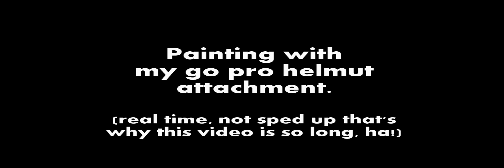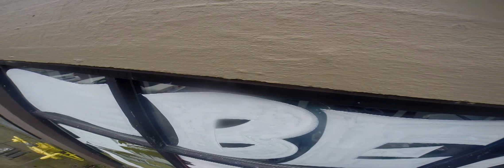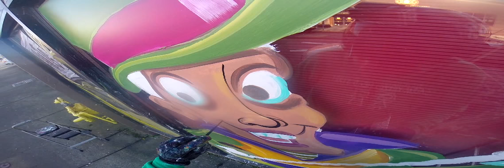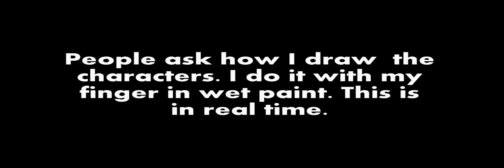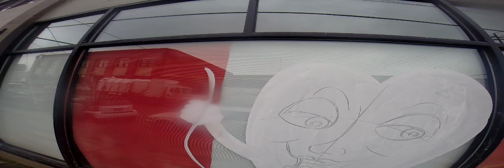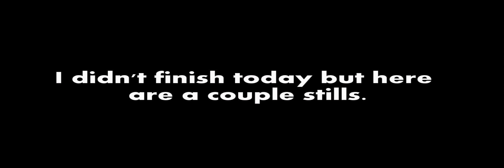lippman go pro helmet in real time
painting in real time, sorry for the dirty lens, eek!